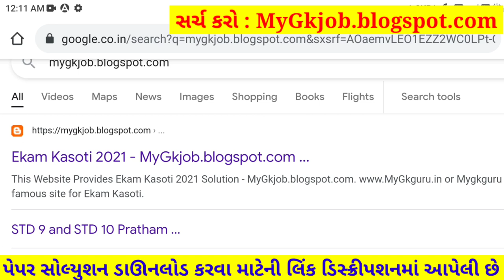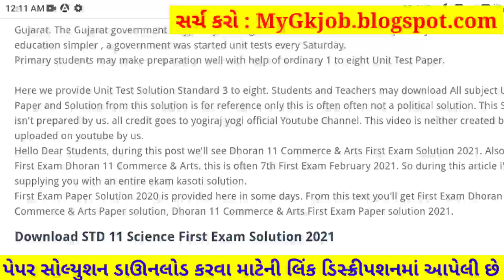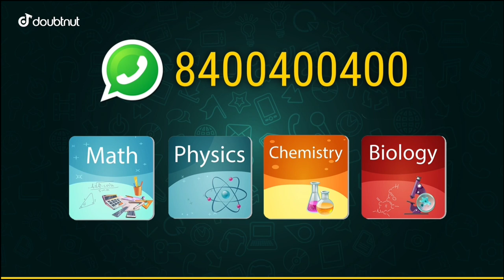STD 11 Chemistry Paper Solution 2021 Marks | STD 11 Chemistry First Exam Paper Solution 2021 October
STD 11 Chemistry Paper Solution 2021 | STD 11 Chemistry First Exam Paper Solution 2021 50 Marks October 2021. STD 11 Chemistry Paper Solution 2021 First Exam. Rasayan Vigyan.

1) Apne Doubt ki photo kheecho
2) Sawal ko crop karke send karo
3) Turant Video Solution pao

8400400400 par Whatsapp karke apne sabhi Doubt ko kardo out!!

Other Related Search Queries :
First Exam Paper Solution 2021 Dhoran 11 Chemistry
STD 11 Chemistry First Exam Paper Solution 21 October 2021
STD 11 Chemistry Paper Solution 21 October 2021 Science